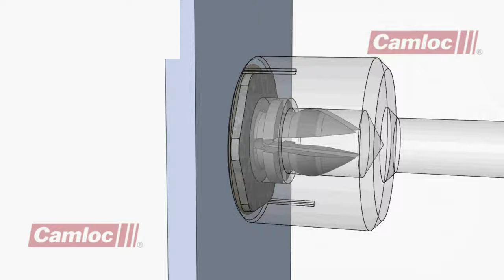Camloc® Snap Fit Fastener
Camloc Snap-Fit Fasteners: The smarter way to connect and disconnect

Camloc snap-fit fasteners provide a highly reliable solution for connecting cladding panels, especially for panels which are made out of plastic. The installation process involves attaching this single piece, concealed fastener to one of the two panels to be connected. A strong adhesive may be used or, when using weldable plastic materials for the panels, friction welding or ultrasonic welding will cause the panel material to melt on to the fastener - forming a permanently fixed connection in approximately three seconds (dependent on panel material).

The respective counterpart panel needs only a suitable hole which the fastener can be pressed in to. Once installation is complete, the panels can be easily connected and/or disconnected by either pressing or pulling. The holding force and reliability of the connection remains consistent even after many cycles in soiled conditions.

Current applications include several car manufacturers who use Camloc snap-fit fasteners to fix panels within the boot/trunk of the car. Additional prospective applications include exhibition booth stands. Camloc snap-fit fasteners can be manufactured in various colors and sizes depending on quantity. However on request; the engineers at HFS Camloc have the ability to develop custom-made solutions for unique applications.

The information contained in this video is intended for use by a qualified technician.  It is not intended to replace the information found in our written instruction materials or specifications, which are provided with the product and/or found on our website.  If you have any questions, please contact Howmet Fastening Systems at . We do not make any warranties, express or implied, with respect to this video and will not be liable for any losses or damages in connection with use of the video.